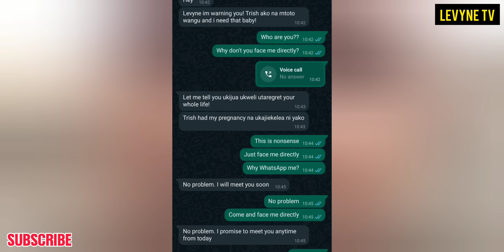Levyne Breakup with Trish?😭 Man Demands Thalia to Be her Daughter Not For Levyne & Sends this!🙆💔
WhatsApp for Busness,Friendship & Loyalty Test: Levyne 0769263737

BrightoneTheePL LoyaltyTestKenya @DIANA BAHATI @Diana & Albert show @J&C Loyalty test @Mary Mawia @SAFARA GATHIMITI @Thee Pluto Show @Lamonike @LEVYNE TV.